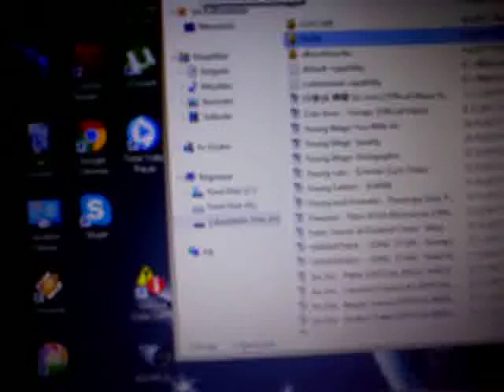bunlar neler yapmaz,devleti soyar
ekledik